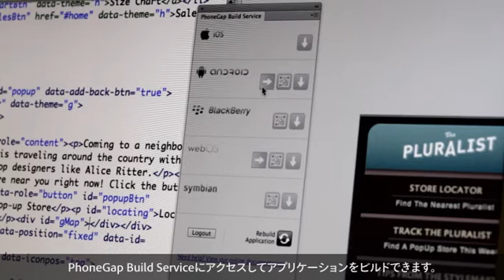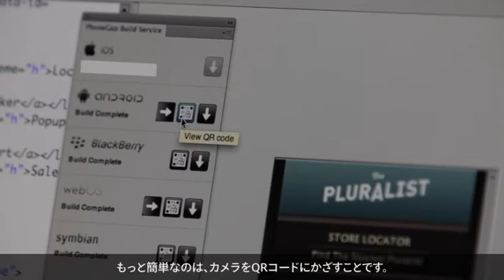[Dreamweaver CS6: 新機能] PhoneGap対応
PhoneGap™との連携を強化 — Adobe® PhoneGap™ Build™フレームワークを使用して、Dreamweaver CS6 で作成したHTML ページレイアウトを、iOS やAndroid ™向けのネイティブアプリケーションに簡単に変換することが可能です。構築されたアプリケーションは、Dreamweaver または実際のデバイスでエミュレートできます。